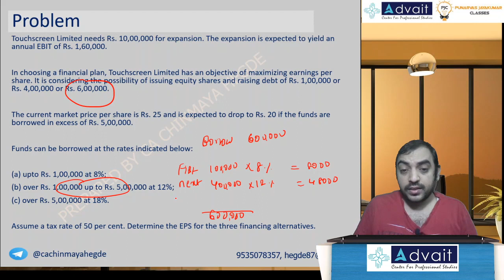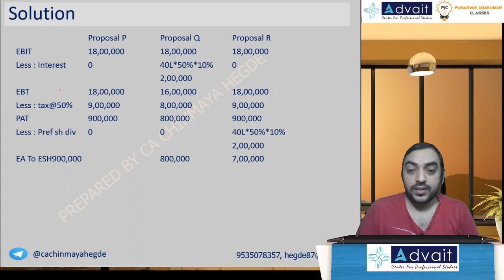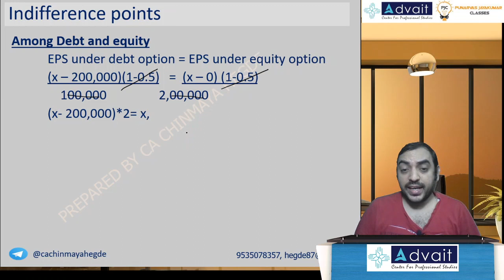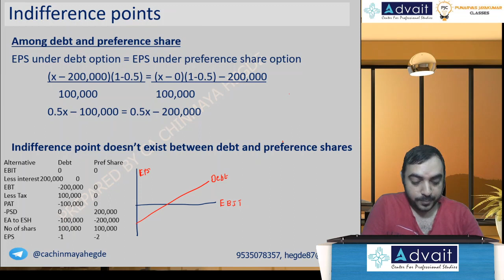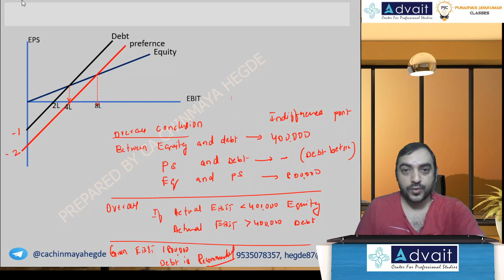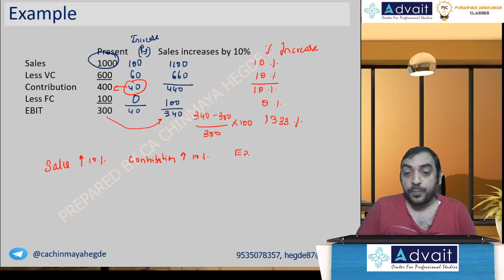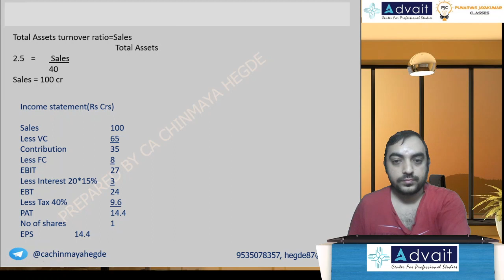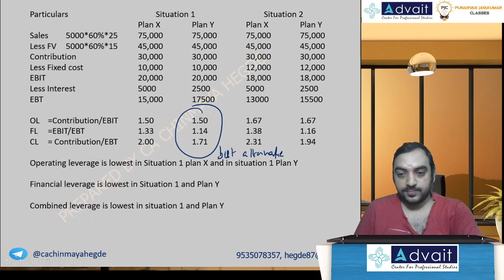CA Inter RPL Season 2 | Financial Management | Day 7 | CA CHINMAYA HEGDE